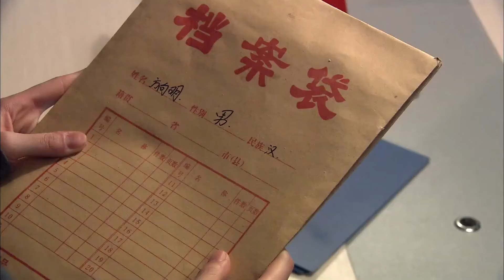精彩缉毒刑侦剧 | 【暗点】05| 正义警察踏上卧底之路，在杀机暗藏的黑帮如履薄冰，愈战愈勇。（张颂文、王奎荣、王玉雯）-好看电视剧